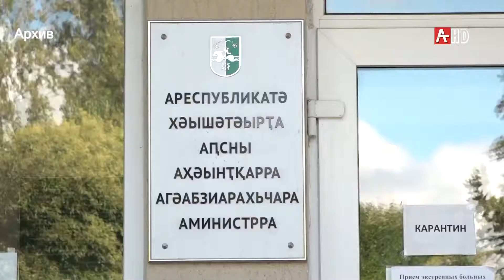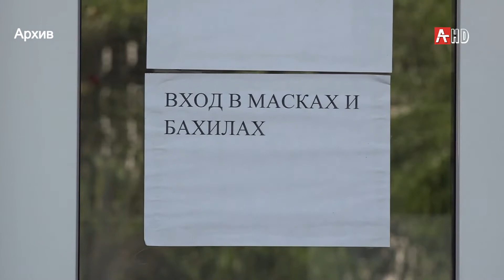Медицинское обеспечение в Абхазии